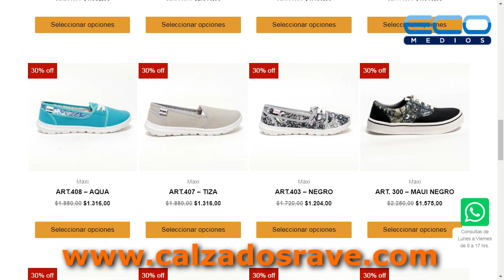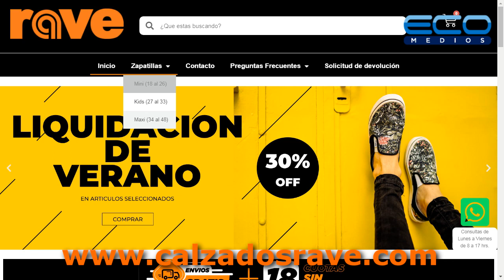Econegocios Calzados RAVE